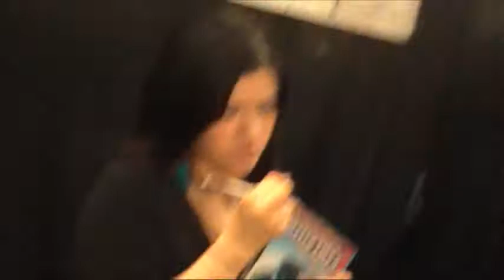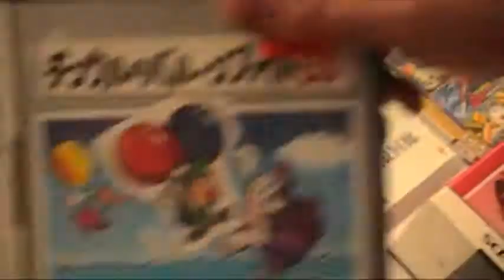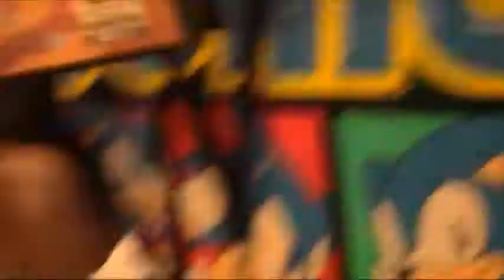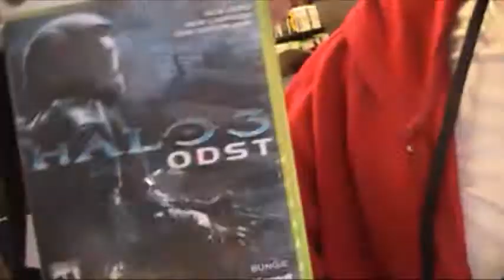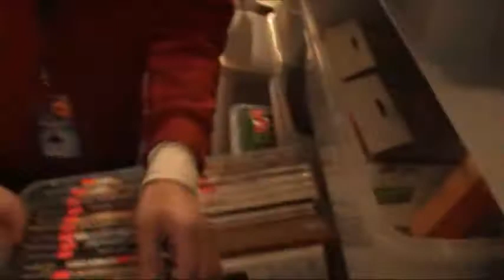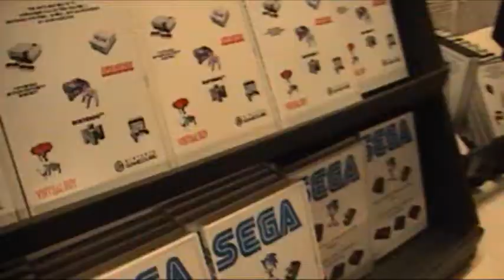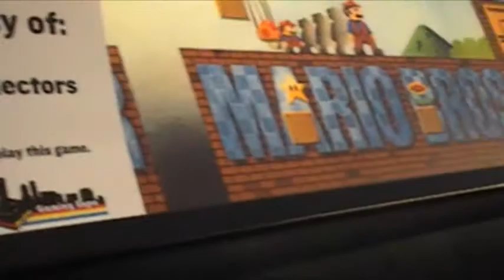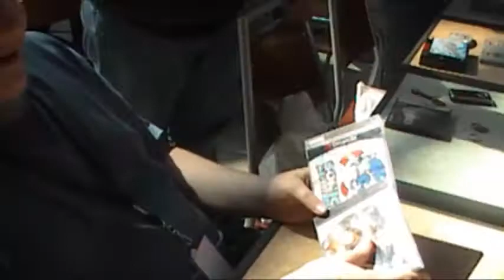Portland Retro Gaming Expo 2011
Join Me, Nate, CJ, Erik, Gideon, Jared and my father in our experience at Portland Retro Gaming Expo 2011!  Video includes lots of achievements, lots of games, a meeting up with Rob of the Retro Hunters, some clips from Pat the NES Punk's panel and more!

We also attended the 2012 show! Check it out here:
(NO LINK YET :P )